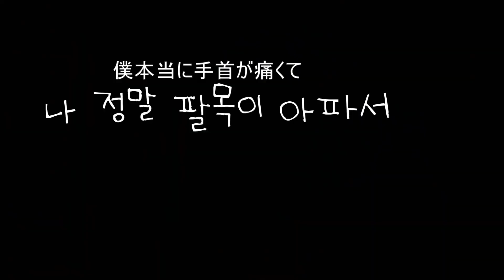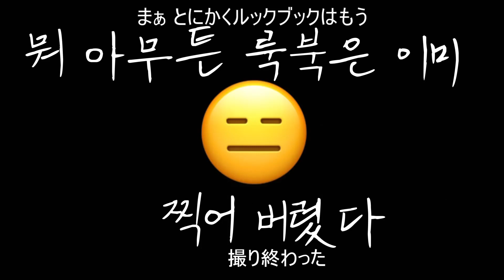楽しげなははは～と共に (ジェジュン日本語字幕)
ルックブック撮影現場の。